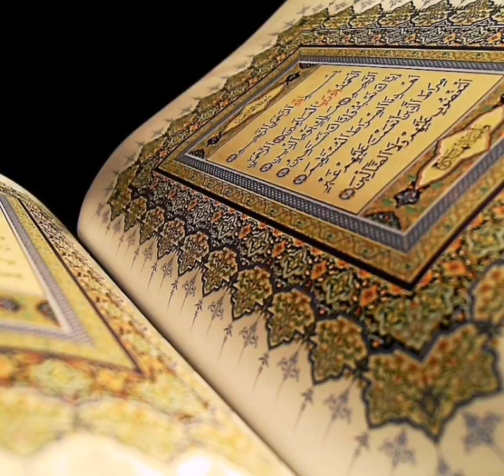Hazza al Balushi - Surah al Kahf {18} Kehf Suresi